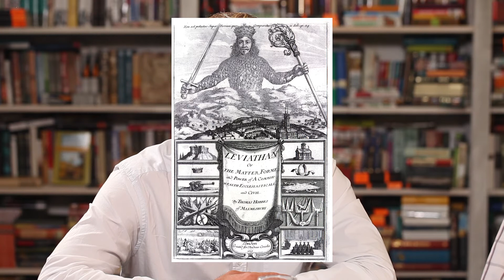Томас Гоббс: Левиафан против Бегемота - Политическая философия